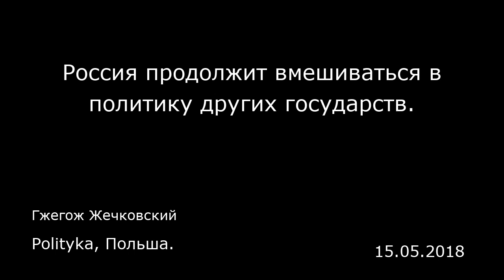Россия продолжит вмешиваться в политику других государств. Polityka, Польша.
Россия продолжит вмешиваться в политику других государств.
Polityka, Польша.
Гжегож Жечковский
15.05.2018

Интервью с офицером ЦРУ в отставке Майклом Саликом (Michael J. Sulick)  Polityka: Вы боитесь России?  Майкл Салик : Я опасаюсь того, что начальник британского Генштаба Ник Картер (Nick Carter) назвал в своем выступлении в Королевском объединенном институте оборонных исследований «ошибкой в оценках»: одна сторона на основе неких данных неверно интерпретирует намерения другой стороны, в итоге ее шаги ведут к развязыванию военного конфликта. Этого в контексте исходящих от России угроз я опасаюсь больше всего. — Генерал Картер сказал также, что война с Россией может стать неотвратимой и начаться раньше, чем мы думаем. Другие представители НАТО, впрочем, тоже предупреждают о связанных с Москвой угрозах. Глава Национальной разведки США Дэн Коутс (Dan Coats) говорил в Сенате о том, что риск развязывания глобальной войны растет в связи со становящейся все более агрессивной политикой России.  — Я не думаю, что Россия, по крайней мере в настоящий момент, стремится развязать войну с НАТО. Хотя в российской армии прошла модернизация, россияне вряд ли способны одержать победу над Альянсом. В связи с этим Россия обратится к другим средствам: Путин откажется от военной агрессии и будет претворять в жизнь стратегию, которую называют «доктриной Герасимова». Основной упор в ней делается на использование «военных средств неявного характера» и действия из сферы информационной войны.   — Если взглянуть на отношения Польши с Германией, Францией или США, а также на то, что происходит между Турцией,...